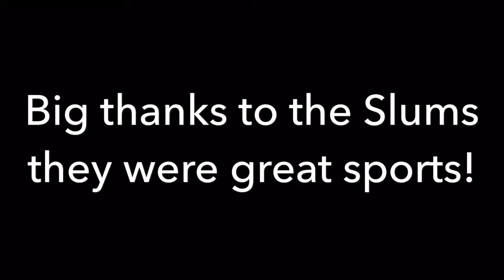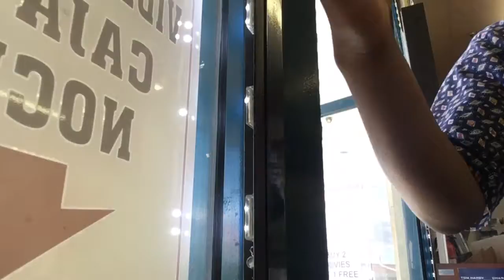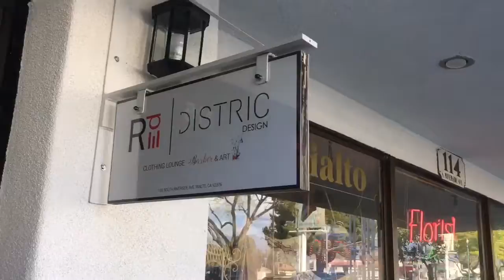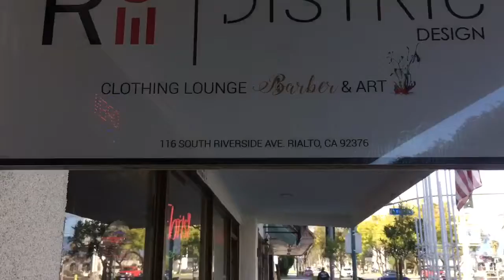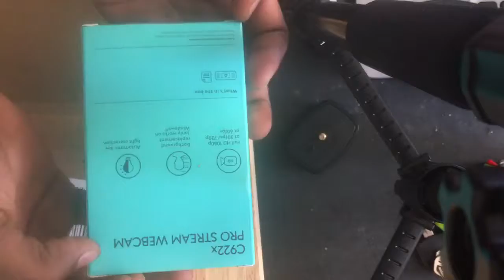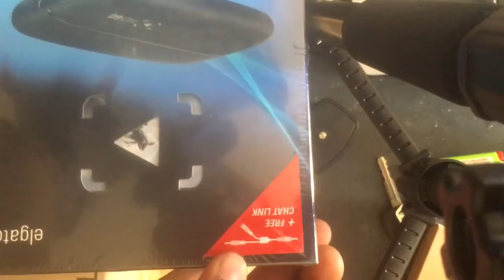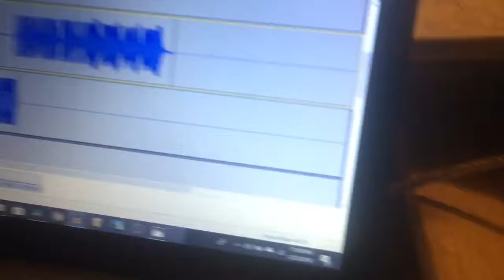DreadlockJourney19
DJ19 description:  slums interview // *CRUSH CHRONICLES*// MAKING MUSIC// LIVING AND MY LOCKES ARE GROWING!!!//